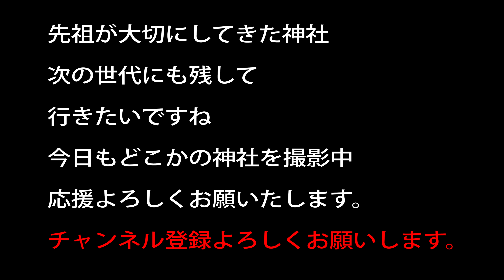【鉾（ほこ）の舞】巫女舞は奈良県中部地区の原型とされている 村屋坐弥冨都比売神社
鉾（ほこ）の舞　薙刀の舞と一対になります
木製の鉾を使った舞です
四隅での舞も独特ですね
巫女舞は奈良県中部地区の原型とされている　村屋坐弥冨都比売神社
秋例祭にて　神楽があり　手前側からの撮影を許可をいただいてやっております。
なおギャラリーの皆様が映っているのはご了承ください

20～30万以上神社があります。　実はコンビ二よりも多い